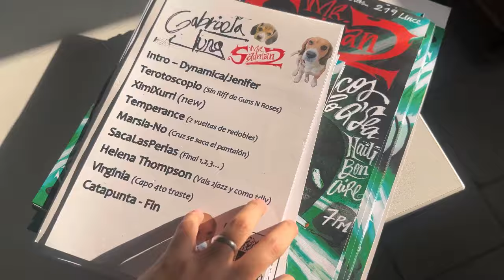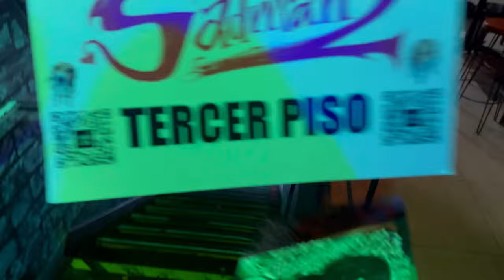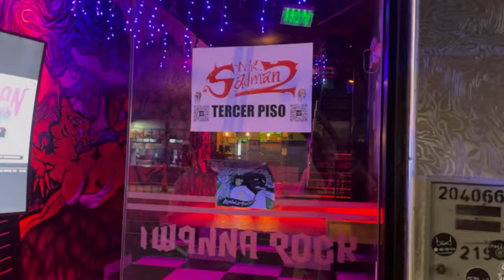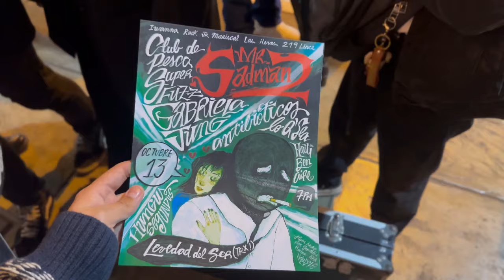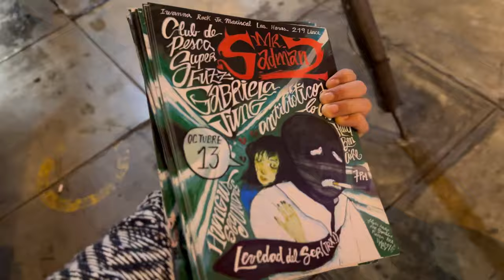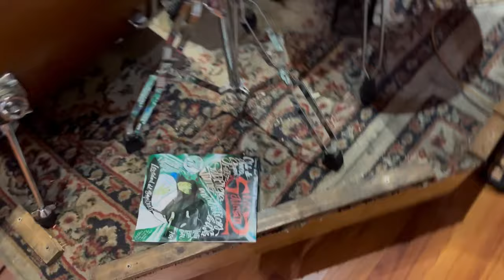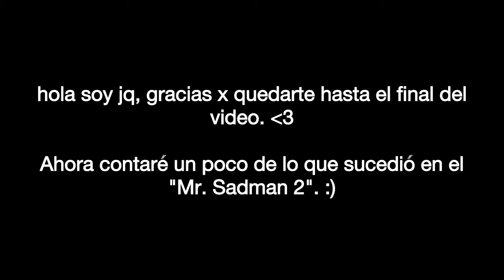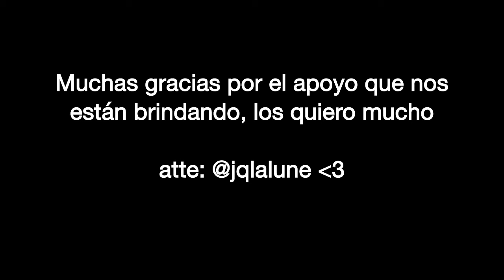MR. SADMAN 2: EL FRACASO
gracias a aquellas personas que nos brindaron su apoyo durante todo lo sucedido, al final del video expreso un mensaje que todos deberían saber sobre el evento. 🖤

muchisimas gracias por todo, prometo que vendrán cosas mejores ^^